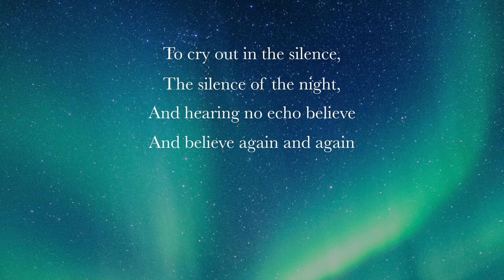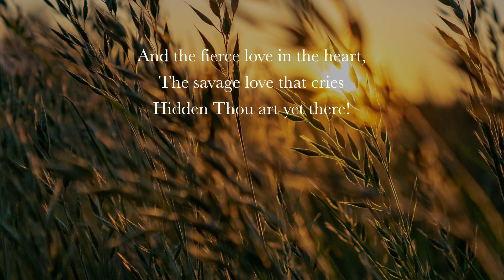This is Faith - A Poem from Ruhiyyih Khanum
In this meditative video we hear the well-known poem by Ruhiyyih Khanum titled "This is Faith". The full text of the poem is written below.

POEM SCRIPT
To walk where there is no path
To breathe where there is no air
To see where there is no light -
This is Faith.
To cry out in the silence,
The silence of the night,
And hearing no echo believe
And believe again and again -
This is Faith.

To hold pebbles and see jewels
To raise sticks and see forests
To smile with weeping eyes -
This is Faith.

To say: “God, I believe” when others deny,
“I hear” when there is no answer,
“I see” though naught is seen -
This is Faith.

And the fierce love in the heart,
The savage love that cries
Hidden Thou art yet there!
Veil Thy face and mute Thy tongue
Yet I see and hear Thee, Love,
Beat me down to the bare earth,
Yet I rise and love Thee, Love!
This is Faith.